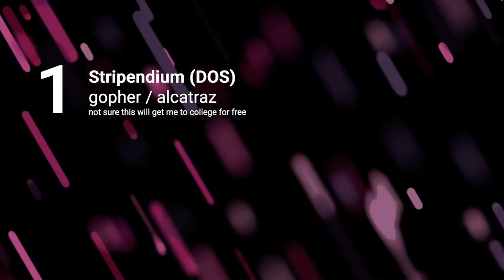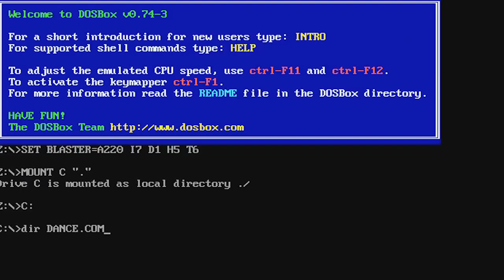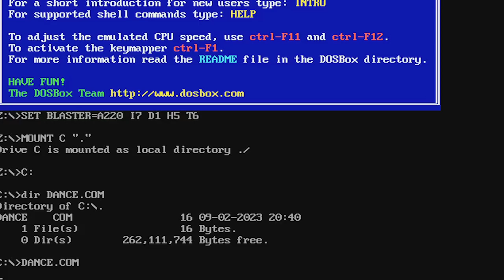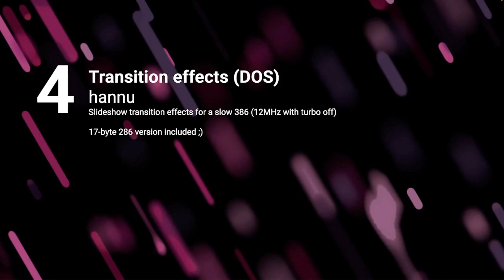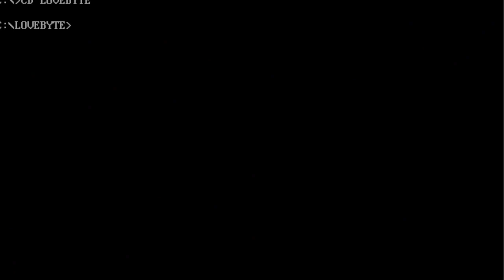Lovebyte 2023 - Highend 16 Byte Intro Competition